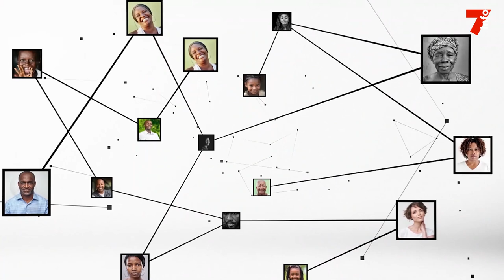Paul Dakuyo (député Bouaké) : "Deux sessions parlementaires pourront régler beaucoup de problèmes"